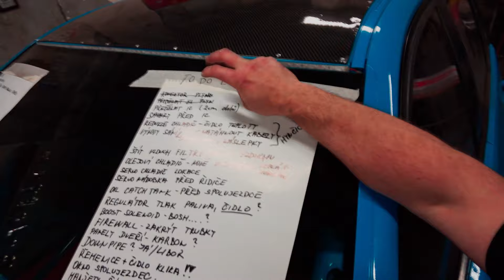E90 drift build - Dokončení příčky + spoustu věcí předělat, změna plánu s ECU | Vlog 119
Chceš podpořit naší stavbu?

Video technika:
SONY RX0